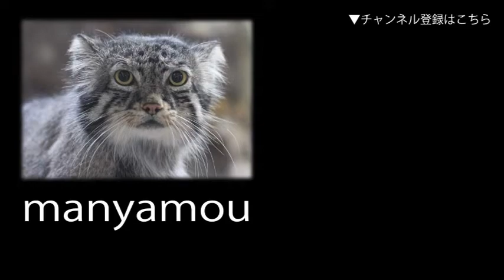生後三か月のアオウミガメの子供、給餌風景 （ヨコハマおもしろ水族館）Baby Green Sea Turtle Feeding Time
（ヨコハマおもしろ水族館にて。2021年11月撮影）↓詳細記事はこちら